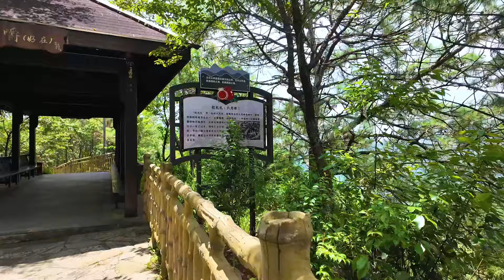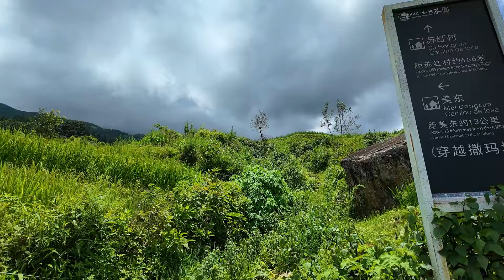The world's most stepped rice terraces|4,300 steps|Walking tour of Samaba Rice Terraces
Samaba, located in the southern part of Honghe County, has a total area of ​​more than 14,000 mu of terraces, more than 4,300 terraces, the lowest altitude is 600 meters, and the highest altitude is 1,880 meters. It has a history of more than 700 years.
In the early morning, when the sun just rose, the terraces of Samaba began to be covered with a layer of golden light. The water vapor in the fields condensed into clouds under the action of cold air. With the breeze, the clouds lingered over the terraces, like a fairyland-like beauty.
This shooting
Time: 14:00 p.m.